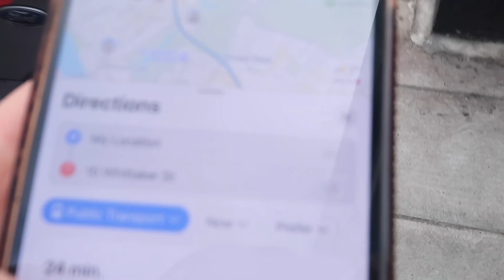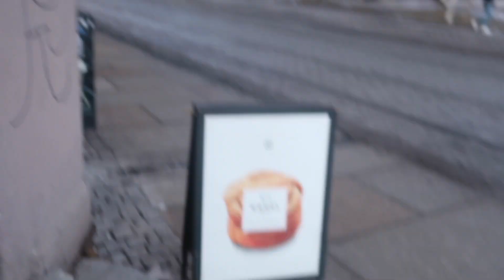I CUT OFF ALL MY HAIR!?!?!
im just as shook as you are.